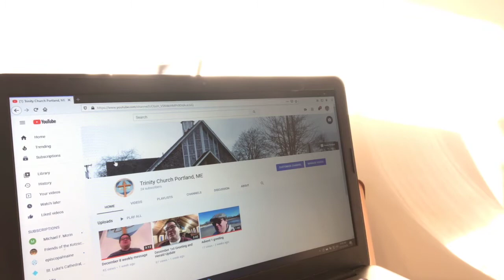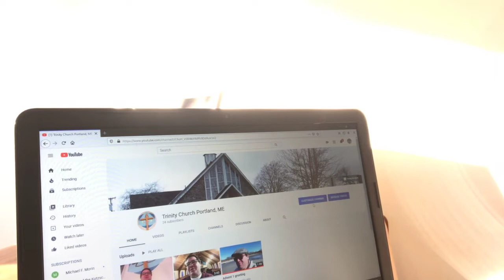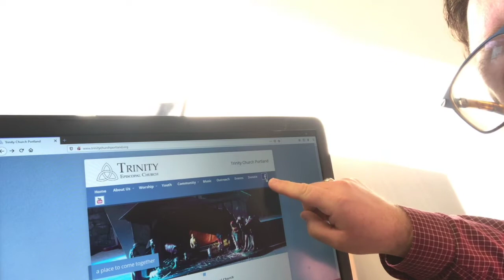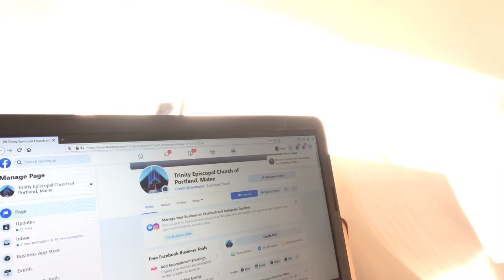Herald Weekly Update from Peter December 15, 2020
An invitation to join us for Worship via YouTube and Facebook.